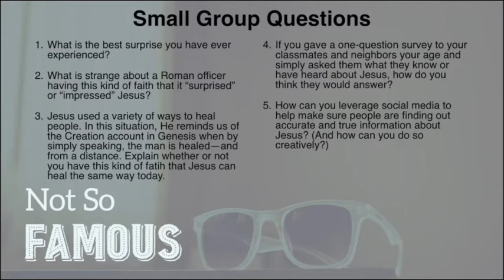Not So Famous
It's not just the insiders who can see what Jesus can do.